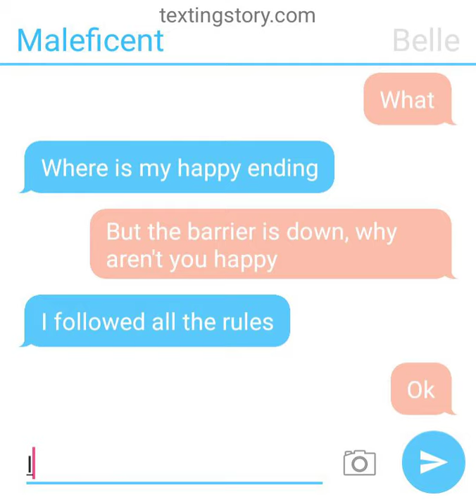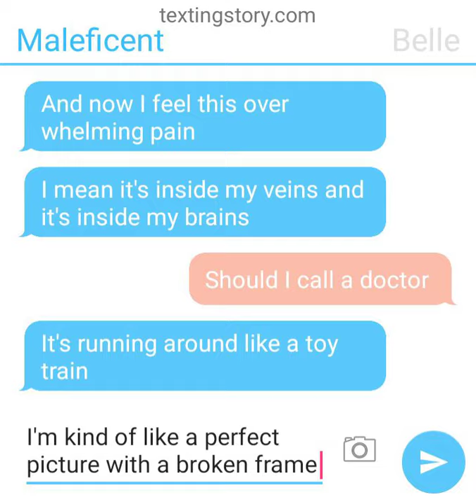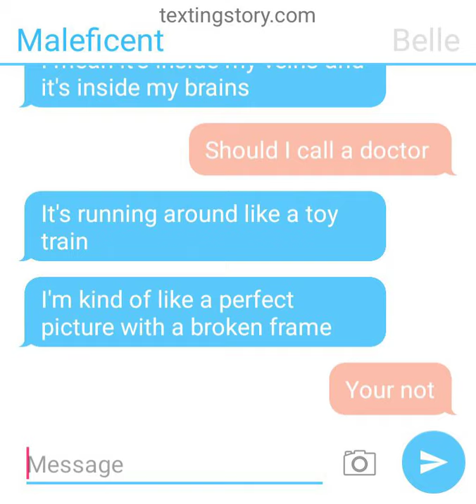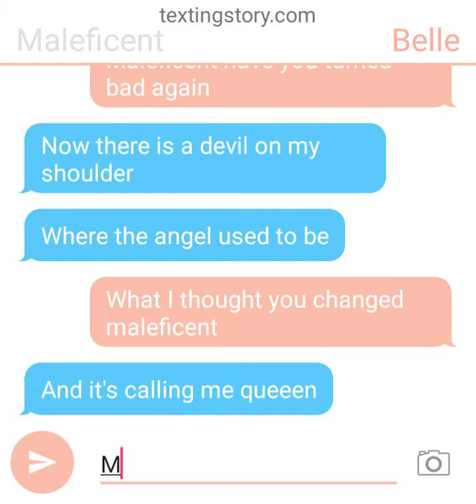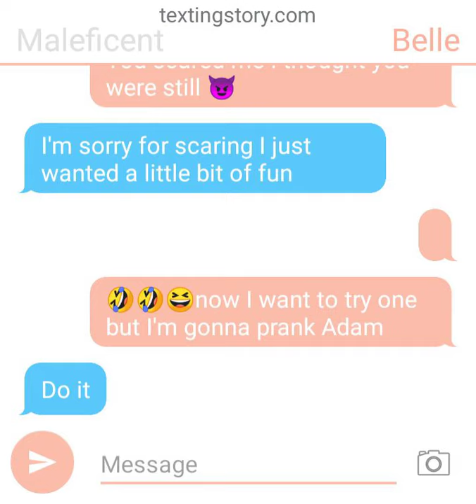Descendants maleficent pranks belle with queen of mean